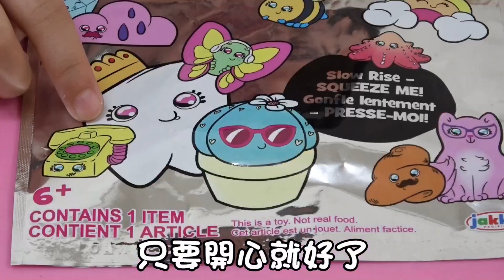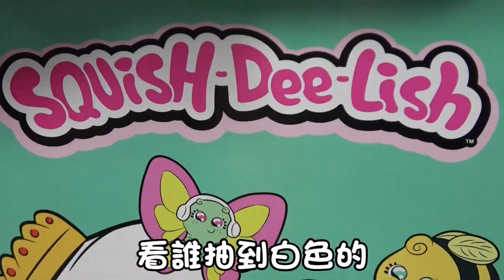開心驚喜包-幸福五分鐘 ♥汝杉剪頭髮囉♥ ♡開箱日：SQUISH-DEE-LISH可愛軟軟盲包♡ 親子 玩具 Toys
玩具品名：SQUISH-DEE-LISH可愛軟軟盲包

留言我們全部都會看的到，如忙中無法回覆請見諒唷。